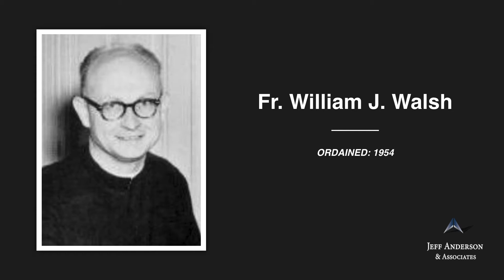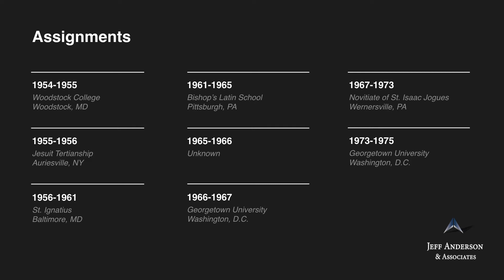Priest Accused of Sexual Abuse: William J. Walsh (Diocese of Albany)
-Fr. William J. Walsh Ordained, 1954

In 1996, five of Fr. Walsh’s nieces, all sisters, privately accused him of sexually abusing them hundreds of
times as children from the 1940s to the 1960s. Fr. Walsh, at the time on a foreign mission in China, was recalled and
reassigned to Woodstock Jesuit Community at Georgetown University and sent to treatment. Two years later, in
1998, the five nieces made their accusations public because the Jesuits had not removed Fr. Walsh from ministry. The
Jesuits subsequently removed Fr. Walsh from active ministry. It was reported that the five nieces had all been sexually
abused individually and believed herself to be the only one abused by Fr Walsh. It was not until 40 years later that
they reconciled their stories. One sister claimed Fr. Walsh had abused her up to 200 times. Fr. Walsh is listed on the
Archdiocese of Baltimore’s list of “Priests and Brothers Accused of Child Sex Abuse” and on the Maryland Jesuit’s list of
“Jesuits with an allegation of an offense against a minor.”

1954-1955 Woodstock College, Woodstock, MD
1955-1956 Jesuit Tertianship, Auriesville, NY
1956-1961 St. Ignatius, Baltimore, MD
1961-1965 Bishop’s Latin School, Pittsburgh, PA
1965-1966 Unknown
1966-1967 Georgetown University, Washington, D.C.
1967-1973 Novitiate of St. Isaac Jogues, Wernersville, PA
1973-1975 Georgetown University, Washington, D.C.
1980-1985 Jesuit Fathers and Brothers Maryland Provincial Curia, Baltimore, MD
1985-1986 Jesuit Community, Berkley, CA
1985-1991 St. Alphonsus House at St. Joseph University, Philadelphia, PA
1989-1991 Loyola Center at St. Joseph University, Philadelphia, PA
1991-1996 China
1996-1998 Woodstock Jesuit Community at Georgetown University, Washington, D.C.
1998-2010 Ferdinand Wheeler House, Baltimore, MD
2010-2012 Colombiere Jesuit Community, Baltimore, MD
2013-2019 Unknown